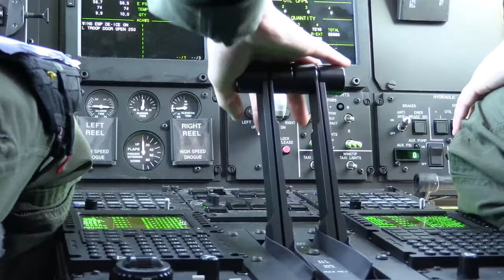Marine Corps KC-130J Hercules over Norway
U.S. Marines fly KC-130J Hercules over Norwegian Air Base Bodø during Exercise Cold Response '22 on March 21, 2022. The Marines are with Marine Aerial Refueler Transport Squadron 252, 2d Marine Aircraft Wing.

NORWAY
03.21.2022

Exercise Cold Response '22 is a biennial Norwegian national readiness and defense exercise that takes place across Norway, with participation from each of its military services, as well as from 26 additional North Atlantic Treaty Organization allied nations and regional partners. (U.S. Marine Corps video by Cpl. Adam Henke)

Film Credits: Video by Cpl. Adam Henke